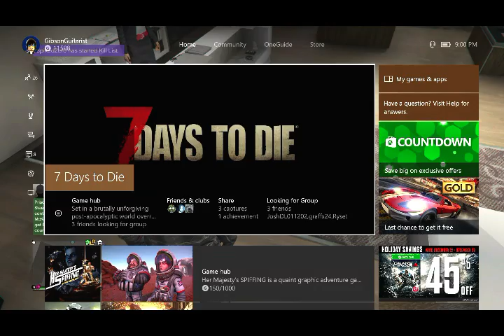Moredric, Gibson, and Tom Part 12 The new garden, picking stuff up for Moredric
In this episode to keep the series intact, we keep looting for items we need, and grow the garden more.Gibson is partnered with Maker Gen Studios to see if you qualify for a partnership and get some great benefits click this link: